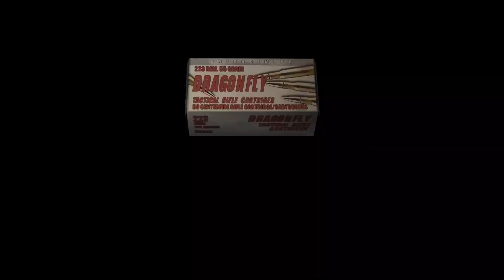Chapter 3-3 | 94% Pro No Damage | Resident Evil 4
Professional Difficulty | 94% Accuracy